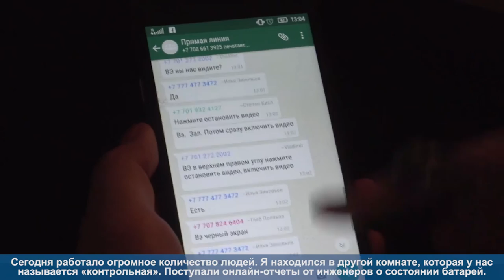Кухня прямой линии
Для того, чтобы прямой эфир Второй прямой линии прошел без сучка и задоринки, подготовки к этому уже ежегодному внутреннему мероприятию начались еще в июле. Всего потребовалось около 20 репетиций с участием почти 130 человек из Департамента корпоративных связей, Департамента информационных технологий и Службы по управлению персоналом.